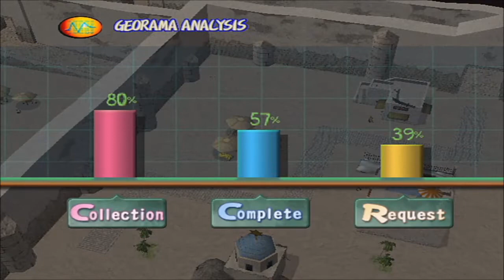#15 | Dark Cloud #19 - Sunken Ship Just Got Much Harder!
As we delve deeper into the Sunken Ship to rebuild Queens to its former self, the enemies start getting harder and harder. With also me being a total idiot, I do forget health items on Occasion...